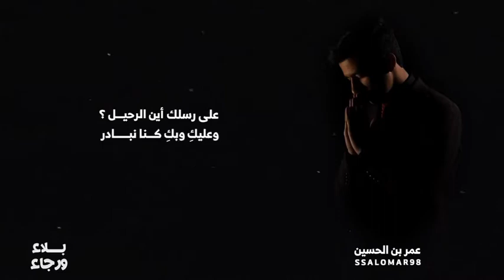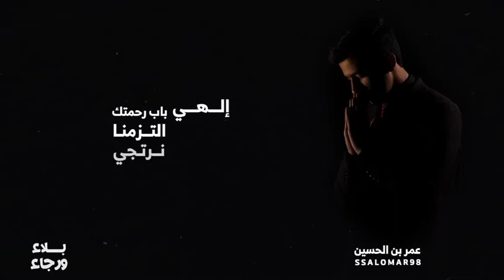بلاغ و رجاء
Moroccan Sahara long live Morocco and long live Africa

‎@koora sport
‎@Boom Koora
‎@MoUjaz KoOrA
‎@modern koora
‎@koora sport
‎@Kooora TV
‎@kooora N1